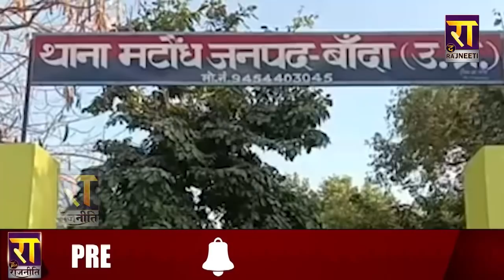सपा की जीत की लगायी थी शर्त,हार गया बाइक AKHILESH ने कहा दोबरा ऐसा मत करना